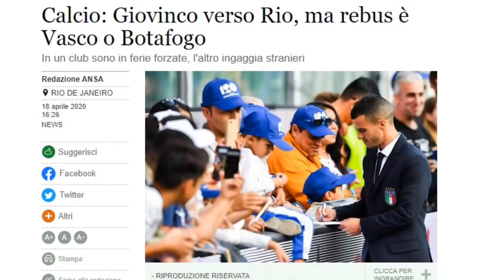BOTAFOGO CONFIRMA GIOVINCO NO VASCO | JÚLIO BRANT É A HORA DESSE DEBATE | ÚLTIMAS NOTÍCIAS DO VASCO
BALOTELLI E GIOVINCO NO VASCO EMPRESÁRIO CONFIRMA | BRENO RECUPERADO | ÚLTIMAS NOTÍCIAS DO VASCO

● Últimas Notícias, Informações e Novidades Sobre o Vasco da Gama é aqui no Futbolaço Vasco. Cola aqui com o Dieguinho que a resenha é certa. 1,2,3 Futbolaço